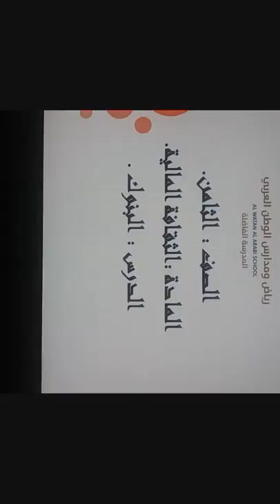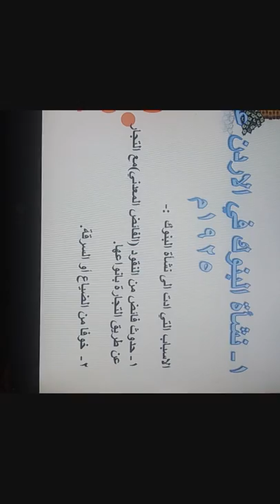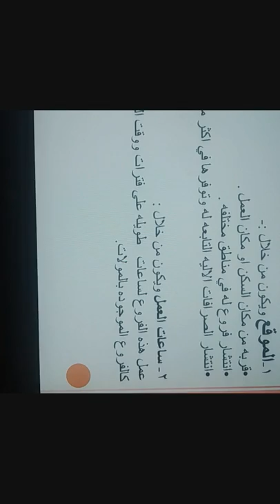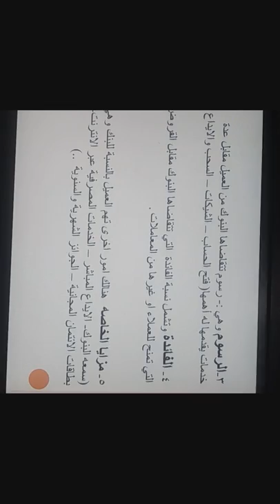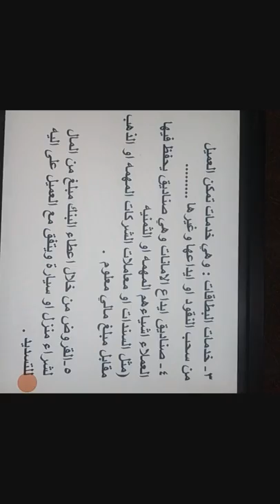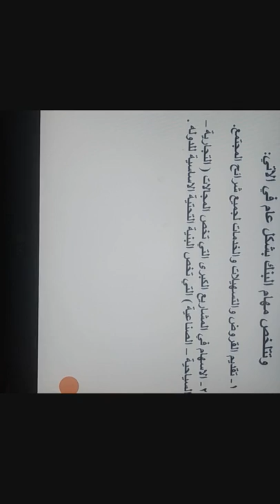الصف الثامن - الثقافة الماليه - البنوك